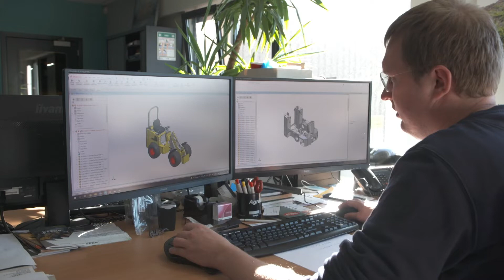Gebroeders Geens - Belgian quality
Gebroeders Geens, the family business behind the versatile Rollmops and the multifunctional Knikmops, has been designing, developing and manufacturing machines and attachments for over 30 years now. Rollmops and Knikmops are made as light, powerful and sturdy machines that can lighten the work load in a large variety of sectors.